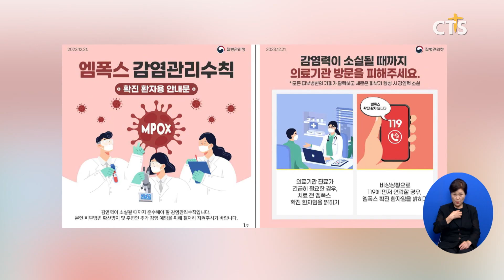[소셜] 정책ㅣ국제 보건 위기 상황 재선언, 국내 엠폭스 대응 체계 강화 (이한승)ㅣCTS뉴스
질병관리청이 국내 엠폭스 대응 체계를 강화합니다.

질병청은 국제보건기구가 엠폭스에 대한 국제 보건 위기 상황을 다시 선언하고 국제사회의 협력을 강조함에 따라 신속하게 위험평가 회의를 개최하고 검역 대책 등 대응 방안을 논의했습니다.

질병청은 “엠폭스의 국내 유입 가능성과 대응체계를 종합적으로 분석한 결과, 국내에서 현재의 방역과 일반 의료체계에서 관리가 가능한 수준”이라고 평가하면서 “별도의 위기 경보 단계 조정 없이 방역 대응체계를 강화한다”고 밝혔습니다.